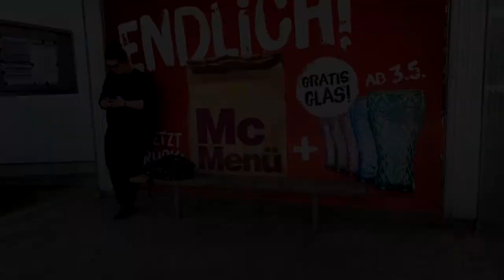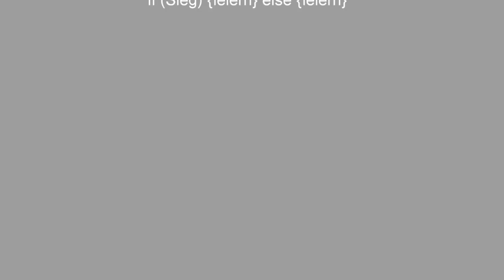2 Systeme - 1 Welt / Algorithmen in 60 Sekunden erklärt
Ein kritischer Blick auf die algorithmische Smartphone-Nutzung im Alltag. Top 10, Kategorie 2: Team: if (Sieg) {feiern} else {feiern} / Schule: BORG Ternitz / Lehrer: Matthias Berl und Alexander Tauchner / 10 Finalisten - 10 Tagen - 20 Videos: Informatik-Video-Wettbewerb „Algorithmen in 60 Sekunden“ des Vienna Center for Logic and Algorithms der TU Wien